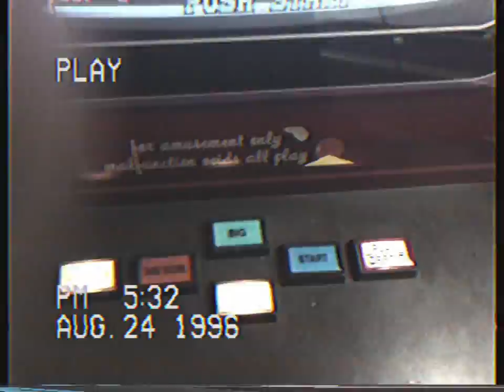Fruit Bonus 96 Slot Machine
Just a fun and short video of one of my latest pickups. Couldn't beat this for the steal of a price I got!